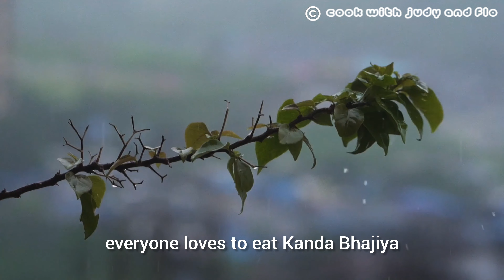Monsoon Special Kanda Bhajji Recipe | कांदा भाजी बनाने का तरीका | Cook with Judy and Flo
Today you will learn how to make Kanda Bhajiya

Ingredients:
4 Onions
Salt to taste
1tsp Kashmiri Red Chilli Powder
1/4 tsp Turmeric powder
1/4tsp Ajwain
3/4th Cup Besan ka Atta

kanda bhaji recipe, kanda bhajiya, kanda bhaji recipe in marathi, Kanda bhaji